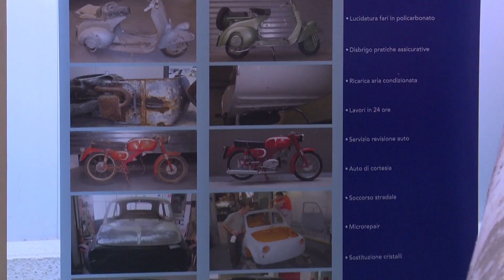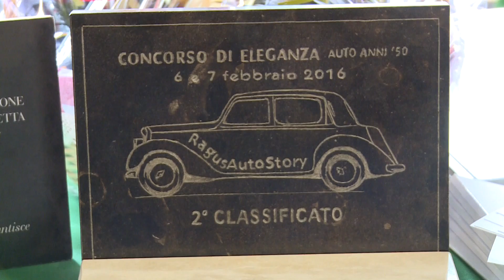Ragusa Auto Story - Part 3